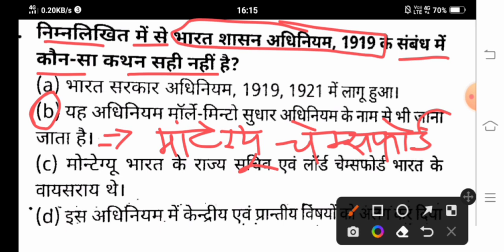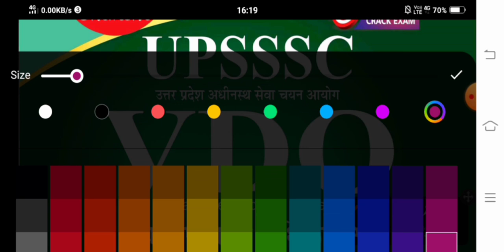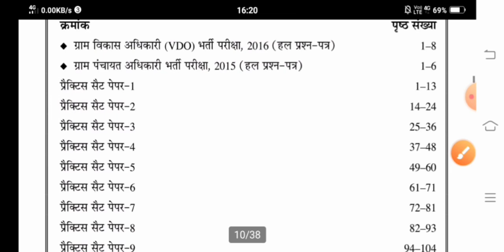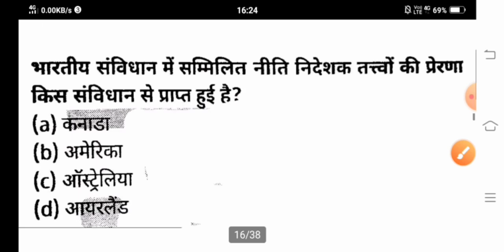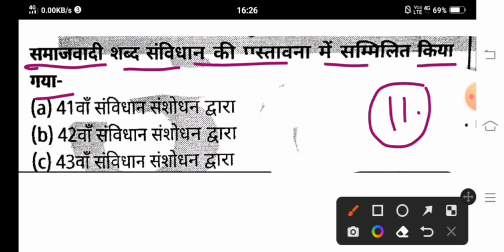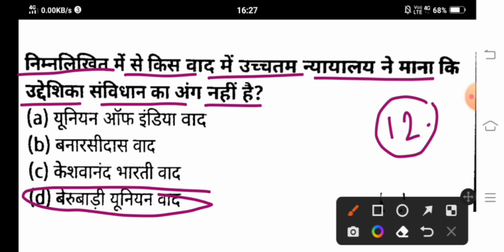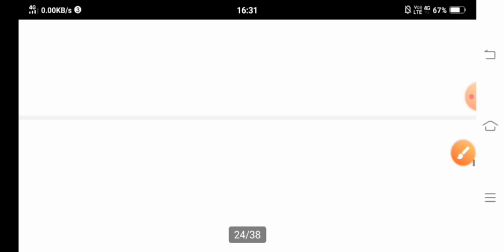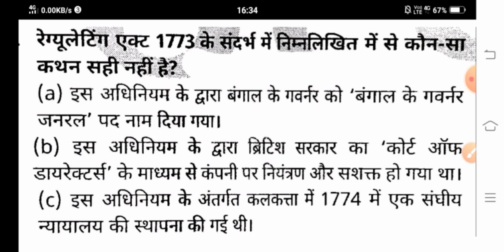UPSSSC VDO Re-Exam/ लेखपाल GK/GS धमाकेदार प्रश्‍न धुऑधार प्रैक्टिस। पेपर की धज्जियां उड़ा दोगे अब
UPSSSC VDO LEKHPAL GK/GS PRACTICE SET 17

Upsssc latest update, upsssc vdo re exam
Rajasav Lekhpal
AMAZON –

UPSSSC LATEST UPDATE, UPSSSC VDO EXAM 2018  ALLAHABAD HIGH COURT CASE ORDER
UPSSSC VILLAGE DEVELOPMENT OFFICER EXAM 2018 LATEST UPDATE, UP GOVERNMENT JOB LATEST UPDATE, UPSSSC LEKHPAL LATEST UPDATE, UPSSSC VDO RE EXAM DATE SOON
UPSSSC upsssc vdo 2018 official cut off
upsssc village development officer 2018 result and cut off

UPSSSC लेखपाल VDO एवं अन्‍य सभी एग्‍जाम के लिए GK के 5000 अतिमहत्वपूर्ण रामबाण प्रश्न E-Book PDF मात्र 55 रुपये में इस लिंक पर क्लिक करें

Dear Learners,

इसका मतलब है, अगर आप 12 महीने का UPPSC & UPSSSC subscription लेते हैं तो 2 महीने का subscription मुफ्त मिलेगा ।

Offer is only valid for 14th December & 15th December, 2021

इस course को पढ़ने के लिए केवल ₹8,415/ में 12 महीने का subscription अभी लीजिए

Team Unacademy